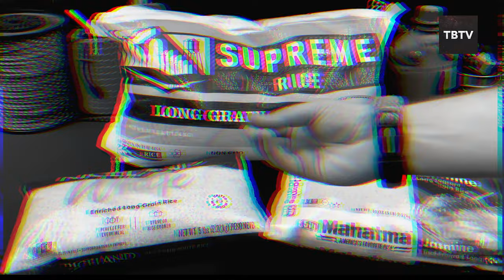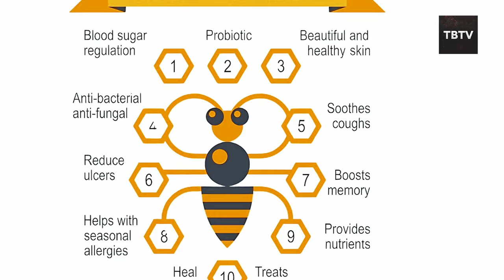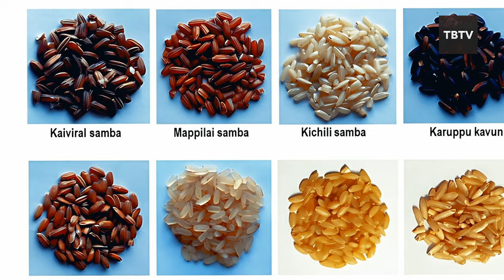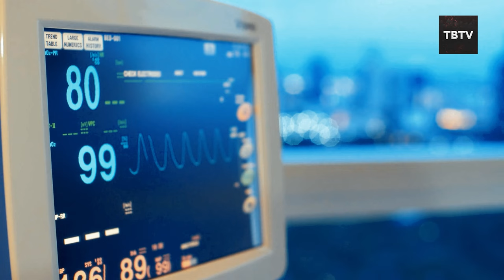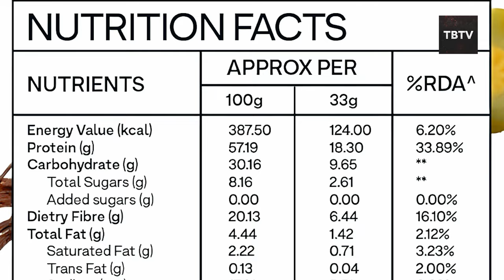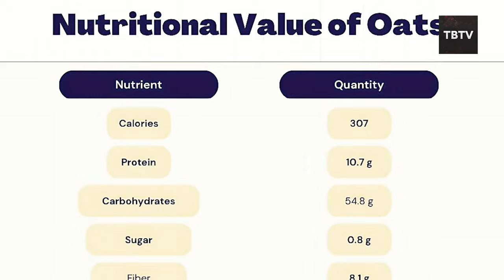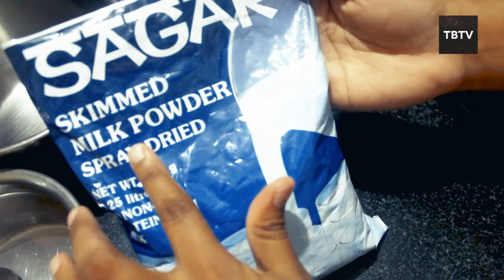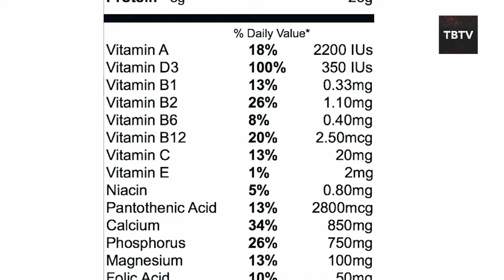12 Crucial Foods To Stockpile for SHTF (These WILL Last Forever!)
12 Crucial Foods To Stockpile for SHTF (These WILL Last Forever!)

In today's video, we're diving deep into the world of grocery hauls, especially focusing on stockpile foods that are essential for any household. With the looming threat of a food shortage, knowing which foods that never expire can make all the difference in ensuring your pantry is always ready. In this video, we'll uncover the secrets behind foods that have a long shelf life, making them perfect for long-term storage.

Welcome to our latest video where we highlight the importance of stocking up on foods that never expire. Whether you’re preparing for a food shortage or just want to be ready for any unexpected situation, knowing which stockpile foods to keep in your pantry is crucial. These foods that have a long shelf life are not only practical but can also save you money and reduce waste.

In this video, we’ll walk you through a detailed grocery haul of 12 must-have items that never expire. These stockpile foods are perfect for anyone looking to build a reliable and sustainable food reserve. We’ve carefully selected each item to ensure that your pantry is stocked with foods that have a long shelf life, so you’re always prepared.

The world is changing rapidly, and having a solid food shortage plan is more important than ever. That’s why we’ve put together this guide to help you navigate through the best foods that never expire. From staples to hidden gems, this video is packed with valuable information that every household should know.

We’ll discuss why these foods that have a long shelf life are essential and how they can be incorporated into your daily meals. By the end of this video, you’ll have a comprehensive understanding of what makes these foods that never expire so indispensable.
So, if you're ready to transform your pantry and ensure you're always prepared, hit play and let’s get started. We promise you’ll walk away with practical tips and insights that you can apply immediately.

Keep watching to see grocery haul, food shortage, stockpile foods, foods that never expire, foods that have a long shelf life.

Inspired by IT STARTED: 12 Foods You Have To STOCKPILE That NEVER Expire! ..

Inspired by 12 Foods to STOCKPILE that NEVER EXPIRE – Food for SHTF – Prepper Pantry! ..

Inspired by 20 FOODS to STOCKPILE that NEVER expire ..

Inspired by 11 Foods To STOCKPILE That NEVER Expire! ..

Inspired by 15 Foods To STOCKPILE That NEVER EXPIRE ..